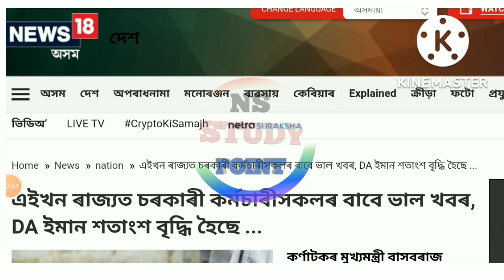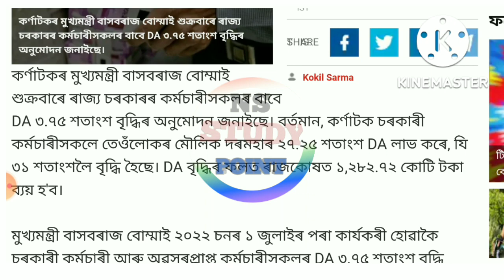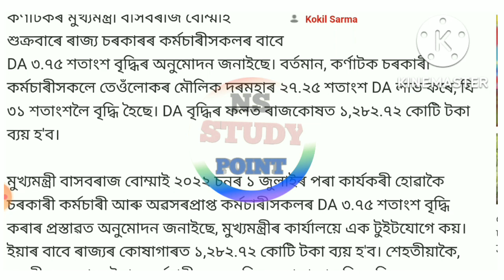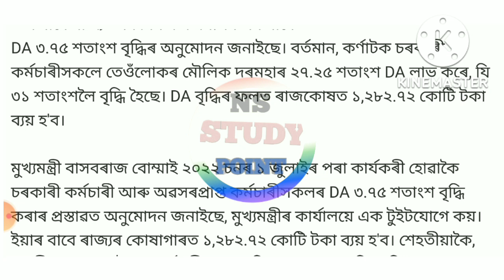DA Hike Latest News||চৰকাৰী কৰ্মচাৰী সকলৰ DA বৃদ্ধিৰ খৱৰ||Dearness Allowance Increase News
DR / DR বৃদ্ধিৰ Notice প্ৰকাশ||Good News For DA/DR||চৰকাৰী কৰ্মচাৰী সকলৰ বাবে সু-খৱৰ||DA Hike News||

DEARNESS ALLOWANCE 4% INCREASE NEWS||DA/DR HIKES|চৰকাৰী কৰ্মচাৰী আৰু পেঞ্চনাৰ সকলৰ DA /DR 4% বৃদ্ধি|

Good News For 18 Months DA/DR Arrears||চৰকাৰী কৰ্মচাৰী সকলৰ ১৮ মাহৰ DA/DR ৰ বকেয়া মুকলিৰ ভাল খৱৰ||

DA Arrears/EPO Interest/DA Increase News||Three Good News For Govt Employees||Salary Increases News|

Dearness Allowance Increase 40%||Govt Employees DA Hike||Dearness Allowance||Salary Increases News||
Very Good News For DA ||Dearness Allowance Increase News||DA Latest News today||Dearness Allowance||

18 months da arrears latest news today 2022
dearness allowance
18 month da arrears
18 months da arrears latest news